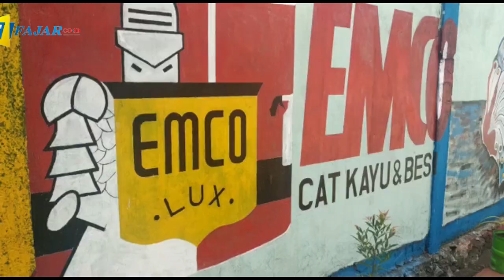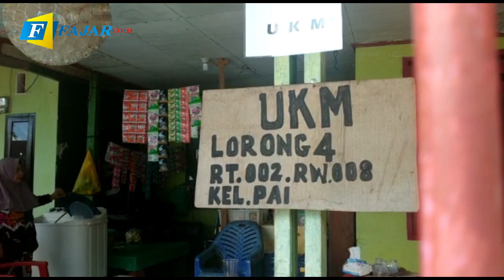Berwarna, Meriah dan Bersih, Lorong Seperti Ini Hanya Ada di Makassar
Tim penilai MCC kembali mengunjungi Lorong 4 RT 02 RW 08 Kelurahan Pai, Kecamatan Biringkanaya, Senin (18/11/2019).

Pada babak final ini, ada beberapa perubahan yang ditambahkan masyarakat setempat. Salah satunya memantapkan kawasan bermain anak sebagai lorong ramah anak.

Lorong ini betul-betul menarik. Dari pintu gerbang, warna-warni lorong sudah menyambut. Mural menghiasai setiap dindingnya. Pun tambahan lampion dan payung yang digantung menyisir lorong, membuat tampilannya semakin cantik. Anak-anak dibuat betah.
Video : Isman / FAJAR
Editor : Yusran / FAJAR